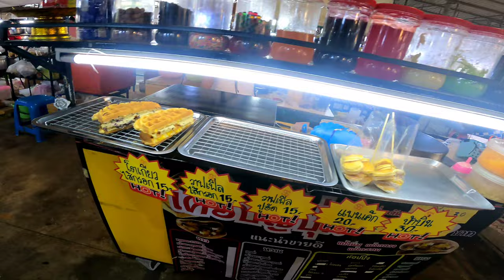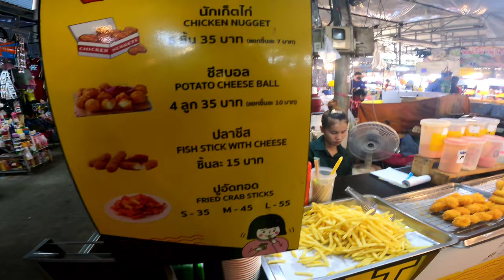🇹🇭TAYLAND'DA PİSLİK YÖRESEL HALK PAZARI!!! TAYLAND/BANGKOK《26》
BANGKOK/ZEHİRLENME GARANTİLİ YÖRESEL HALK PAZARI..
 TAYLAND/BANGKOK

MERHABA ARKADAŞLAR...
BANGKOK TA BULUNAN LOKAL HALKIN SÜREKLİ İYARET ETTİĞİ YÖRESEL YEMEKLERİN VE MEYVE  SEBZE ÇEŞİTLERİNİN BULUNDU PEK TE HİJYENİK OLAMAYAN BİR YİYECEK PAZARI NI KONU ALDIM...